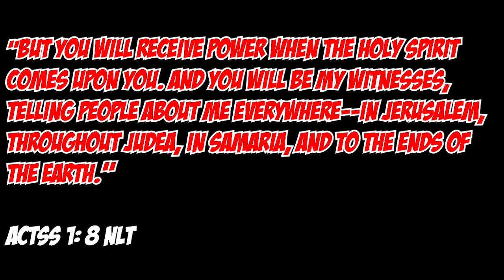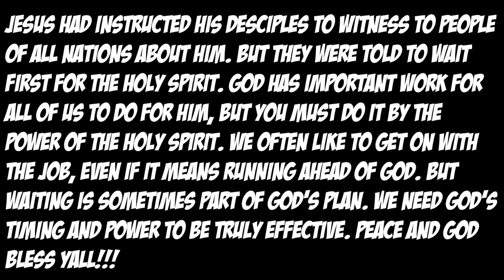THE MOMENT WE HAVE BEEN WAITING FOR?!!! | MORTAL KOMBAT 1 TRAILER REACTION